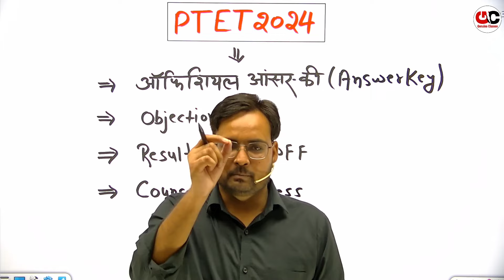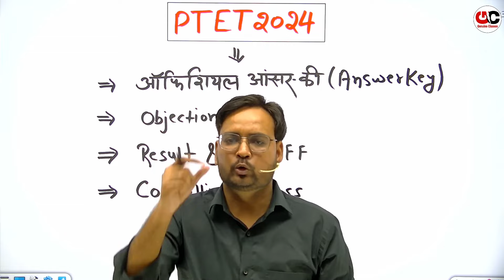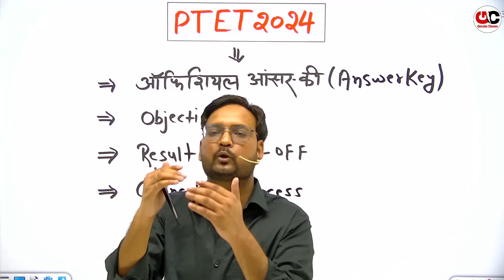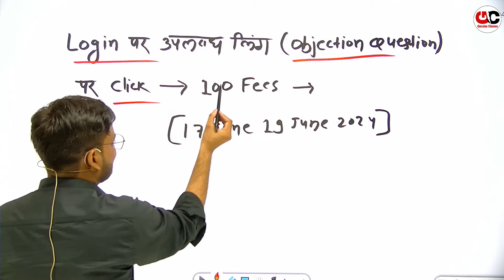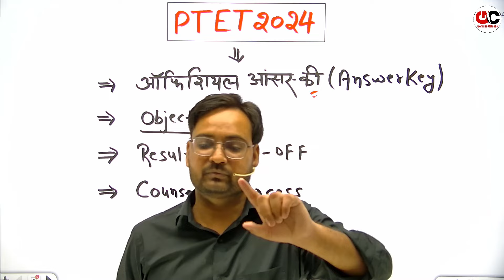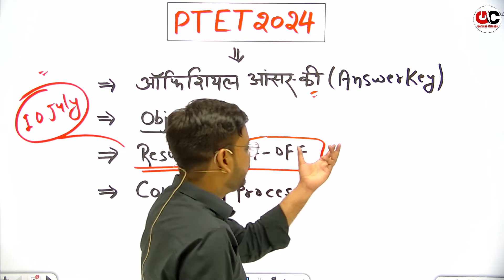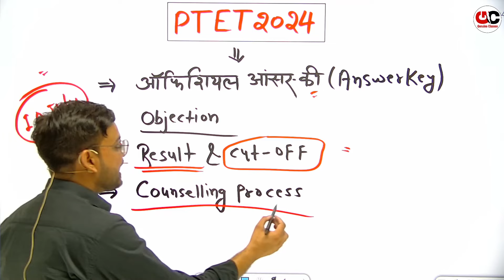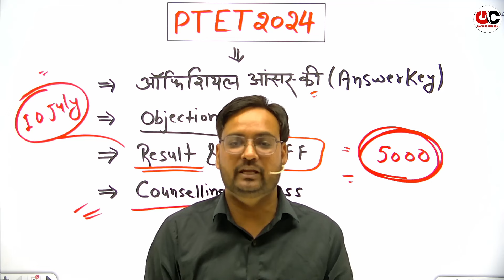PTET Official Answer Key 2024 | Ptet 2024 Counselling | Ptet Category Wise Cut off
✅BSTC सम्पूर्ण कोर्स + 25 मॉडल टेस्ट पेपर 299/-

➤Channel Host : Arvind Kundara ( M.Sc & SSC Educator )